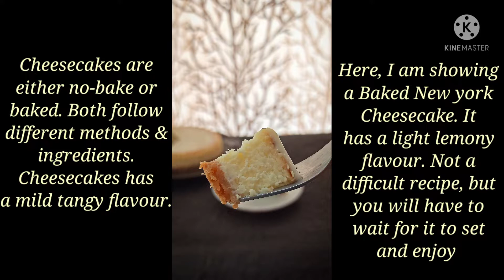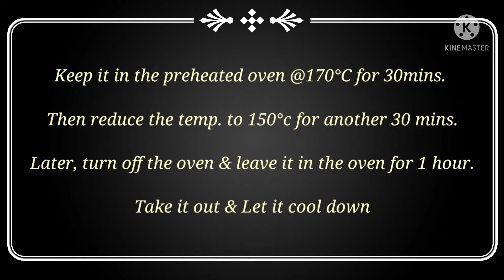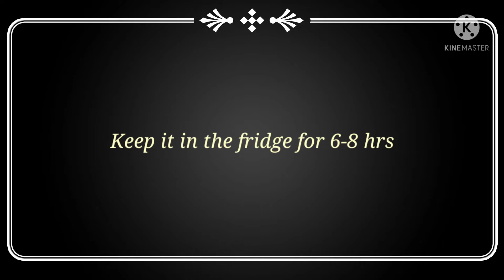Baked New York Cheesecake | How to make Cheesecake | Ep:116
How to make New York Cheesecake. Cheesecakes are either no-bake or baked. Both follow different methods & ingredients. Cheesecakes has a mild tangy flavour. Here, I am showing a Baked New york Cheesecake. It has a light lemony flavour. Not a difficult recipe, but you will have to wait for it to set and enjoy !!

💥I take orders for customised cakes, homemade chocolates, cupcakes, brownies, cakesicles, cake pops, cookies and many more.

For more recipes check